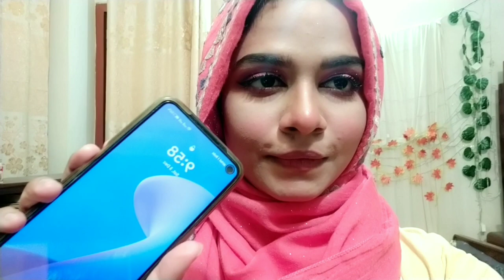W7 HD foundation review + 8 hours wearing test (shade: vanilla)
Hello everyone 😊